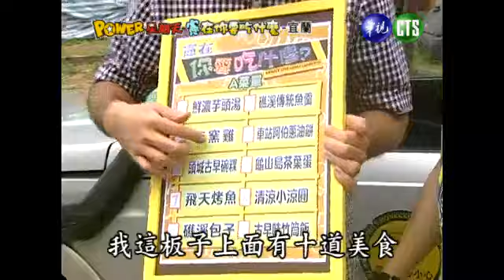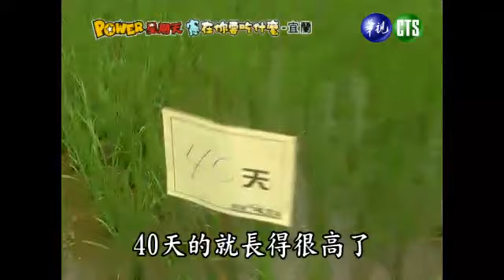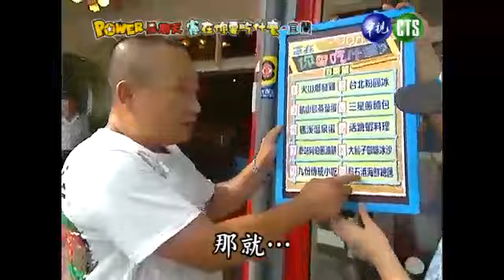Power星期天-160-5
第二單元－ＰＯＷＥＲ比大小

來賓：沈玉琳、徐小可、黃靖倫、王以路、狄志杰、郭彥均、高蕾雅、張洛君、洪百榕。

第三單元－憲在你要吃什麼

地點：宜蘭頭城、蘭陽博物館、宜蘭烏石港。

來賓：唐從聖、安心亞。